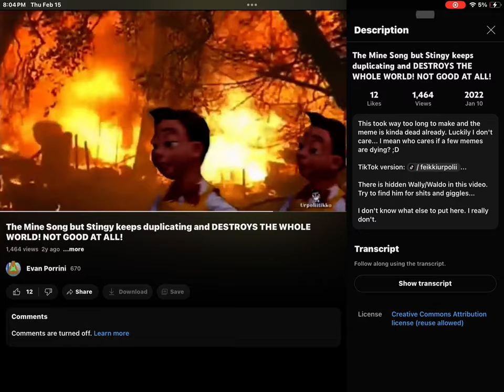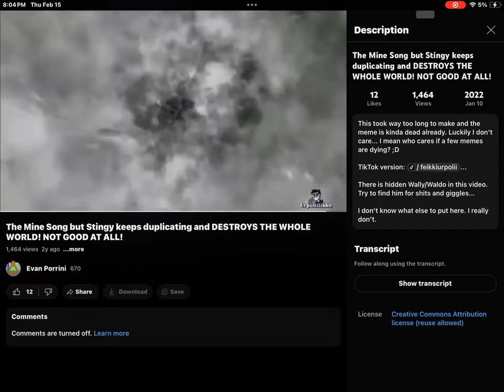February 15, 2024